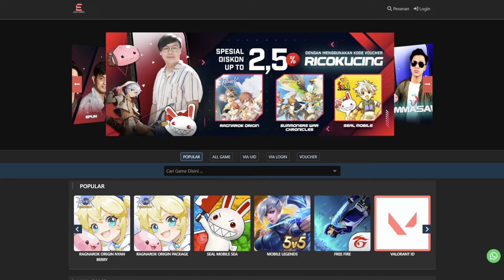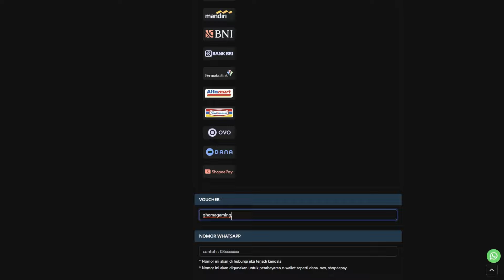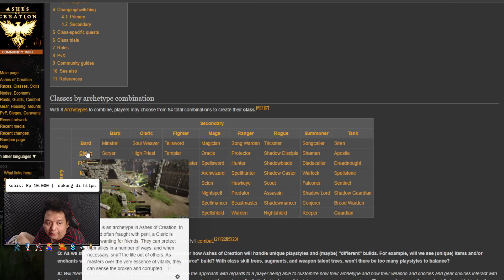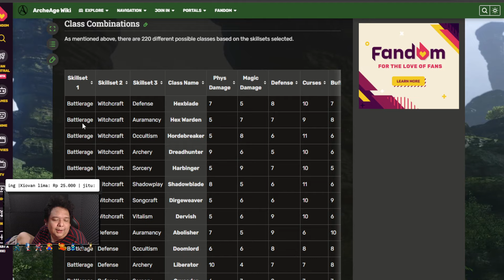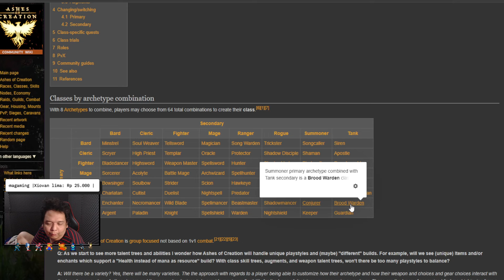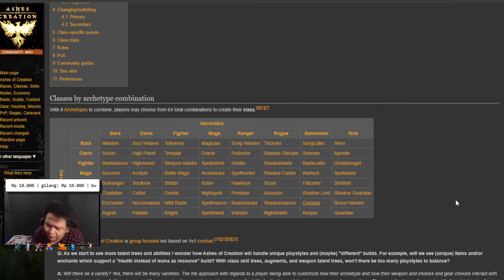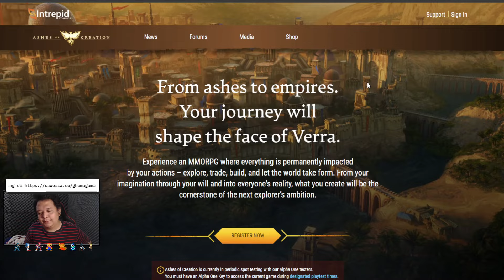KEREN SIH DI MMORPG ASHES OF CREATION ADA TOTAL 64 CLASS ?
Mau TOPUP GAME MOBILE KESAYANGAN KALIAN YANG Murah, Cepat, Aman?

ASHES OF CREATION adalah mmorpg yang di kerjakan oleh depelover indi. . dan ini bisa di bilang salah satu game mmorpg yang ok banget di karenakan ini mmorpg bisa di bilang kompleks banget dah memiliki banyak elemen dan fitur di game nya ! ! !

or

PC
Case - TUF
Monitor - Asus VG249VQ FLAT IPS

Connect to me :
1. FB message Ghema Illahi